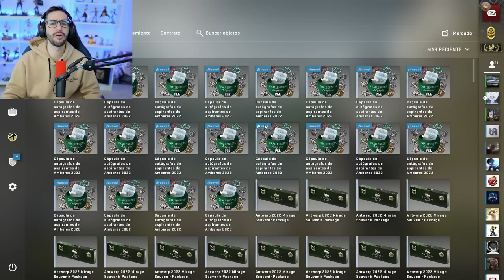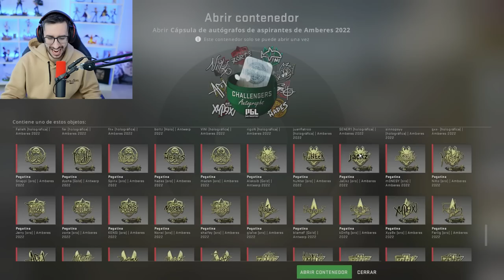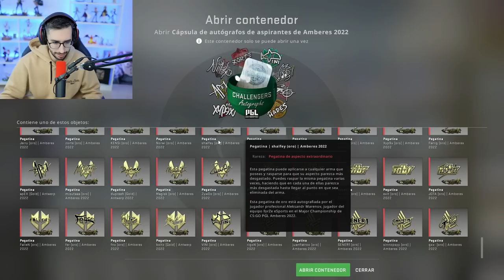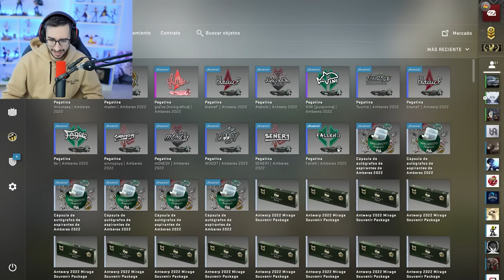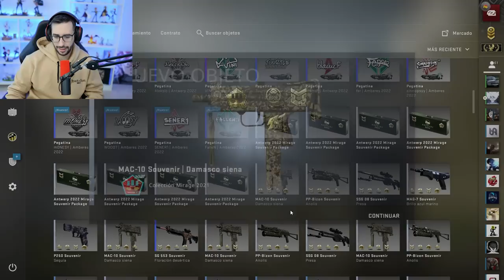¡¡MI ULTIMA GRAN APERTURA DE PAQUETES SOUVENIR DEL MAJOR!!